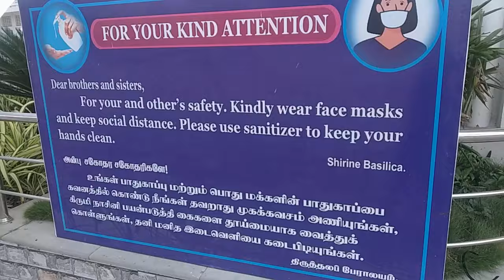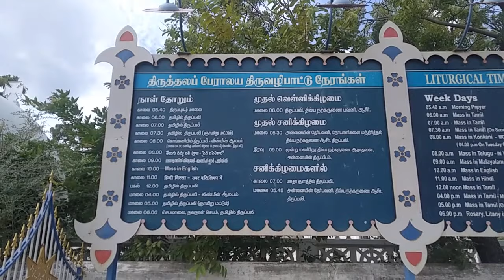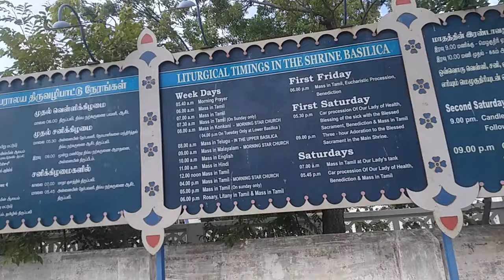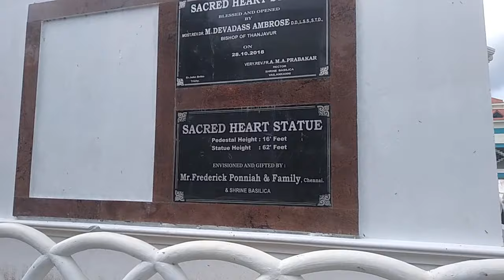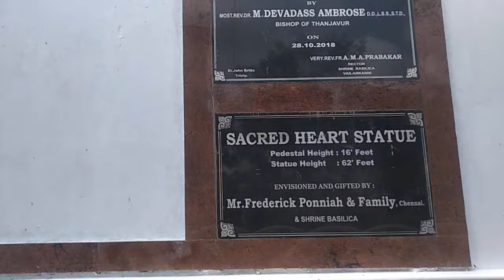Velankanni Morning Star Church _ After Lockdown _ Jesus Statue _ 2021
வேளாங்கண்ணி விடியற்காலை விண்மீன் ஆலயம்
Vailankanni Morning Star Church
Velankanni Jesus Statue
India's Tallest Sacred Heart Jesus Statue
Velankanni Basilica History & Miracles
velankanni church open today
velankanni updates
velankanni news today
velankanni live
velankanni today
velankanni news updates
Velankanni Holy Path
velankanni church after lockdown